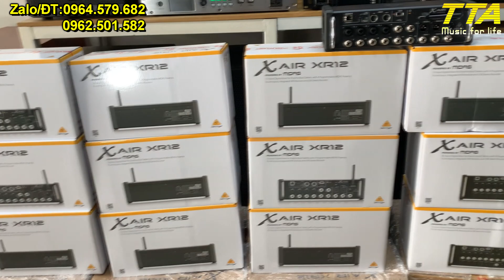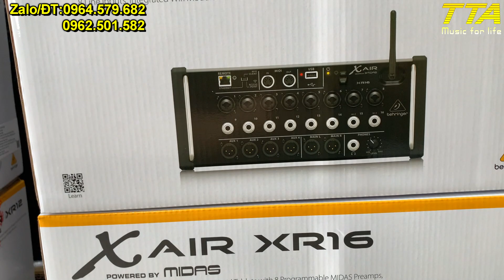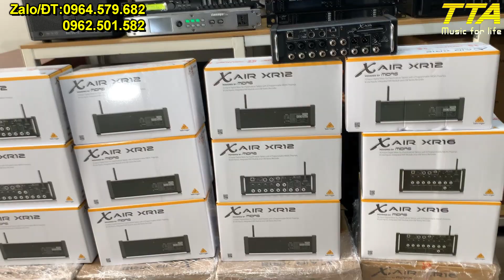XR12 - XR16 có hàng - Zalo 0964579682 - 0962501582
XR12 và XR16 nay đã có hàng sau thời gian cháy hết hàng. Alo em Tâm liền để được sở hữu nhé mọi người.
Giá mới ngày 1/11/2022 là:
XR12: 10.4 triệu/cái
XR16: 14.4 triệu/cái